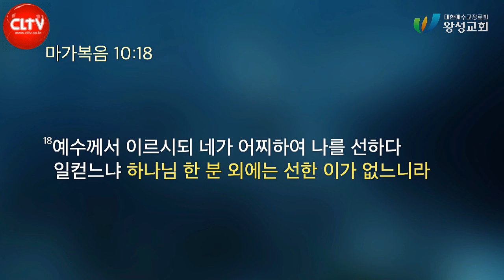CLTV 파워메시지ㅣ'자랑하면 빼앗긴다'ㅣ왕성교회(길요나 목사)ㅣ2024.5.19 주일설교